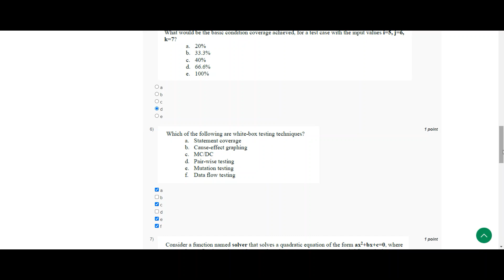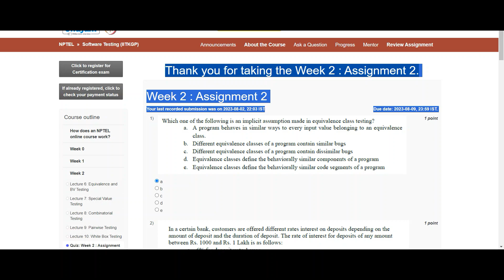Software Testing (IITKGP) || NPTEL week 2 answers 2023 | quiz